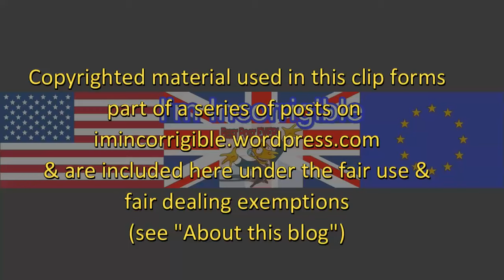Hilary Benn gets the James O'Brien treatment over Remain's EU referendum strategy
Newsnight 14 June 2016